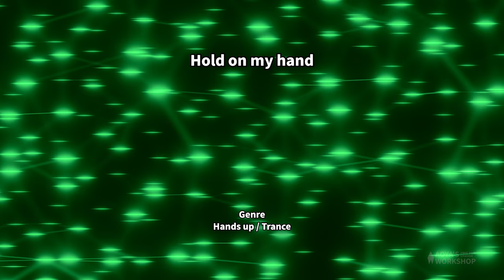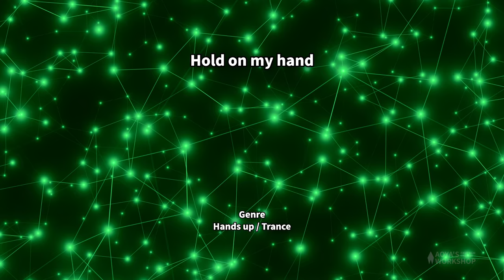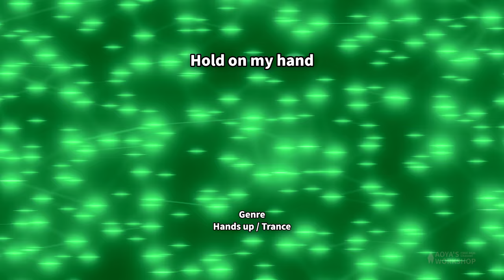【フリーBGM トランス】Hold on my hand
哀愁トランスです
Sorrow trance